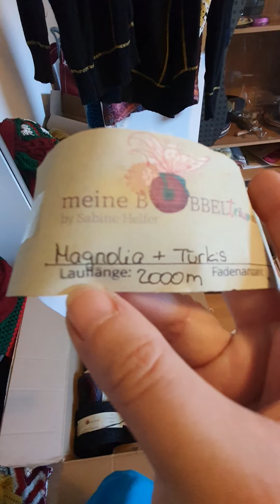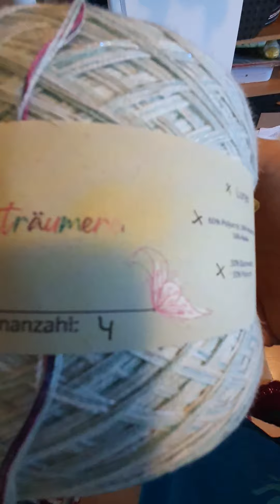Unboxing Meine Bobbelträumerei/Sabine Helfer/Infobox👇👇👇👇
meine Bobbelträumerei by Sabine Helfer